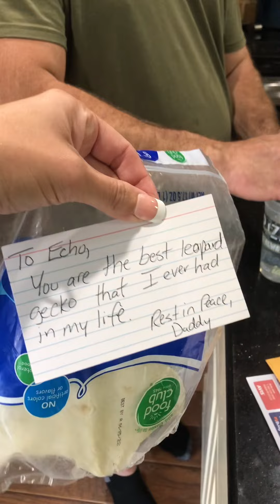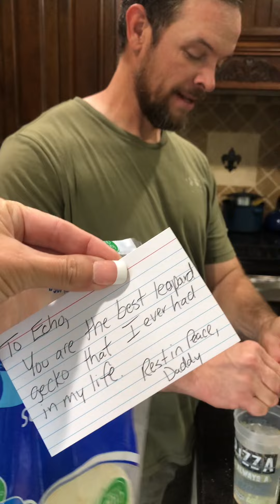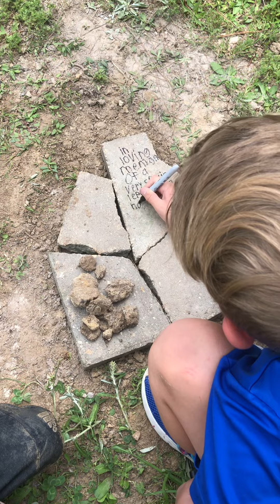His little buddy died. So sad!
Blake’s leopard gecko died